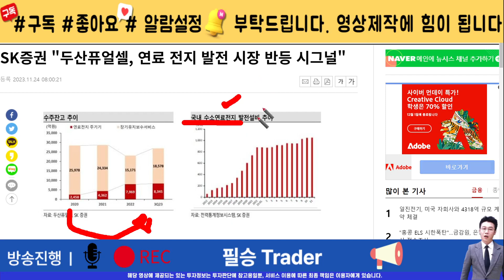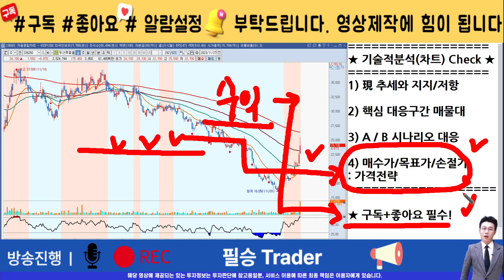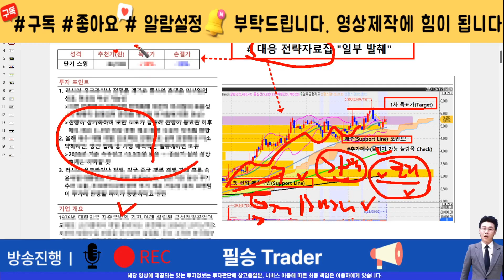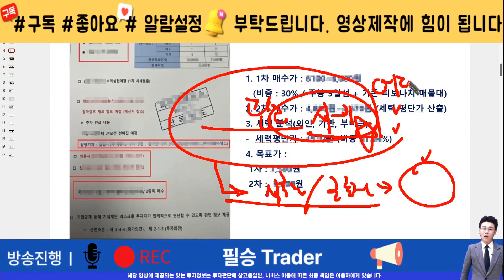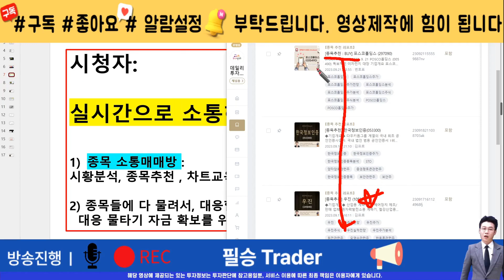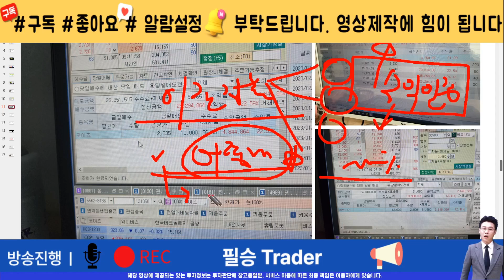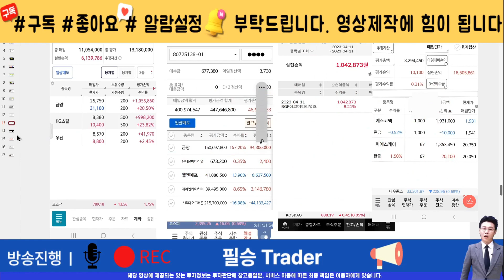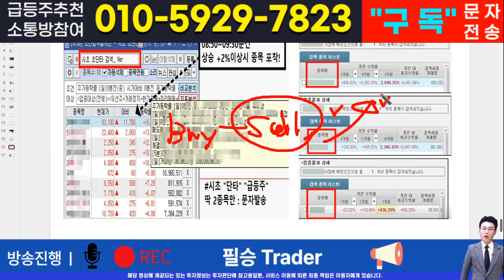[주식]두산퓨얼셀 - 핵심 대응전략과 차후 모멘텀! 영상 반드시 확인하면 수익냅니다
실시간 구독자소통 카톡방 투자정보 텔레그램